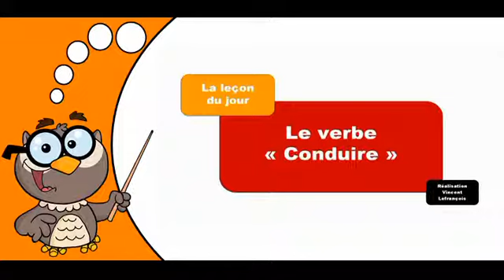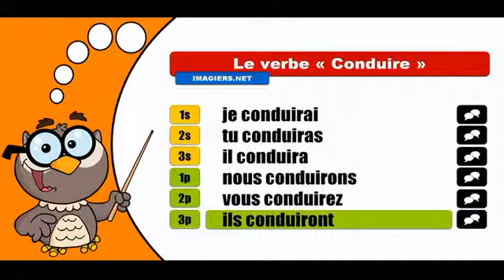Изучение французского языка сопряжения # Conduire # Indicatif Futur Simple